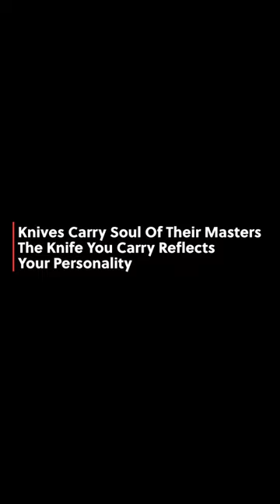1 Piece Titanium Alloy Tactical Drinking Straws Tea Knife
1 Piece Titanium Alloy Tactical Drinking Straws Tea Knife Outdoor EDC Tool for Camping Hiking
🔥 If you are allergic to strong opinions or new ideas, or if you're looking for the usual, you probably don't want to watch the following videos